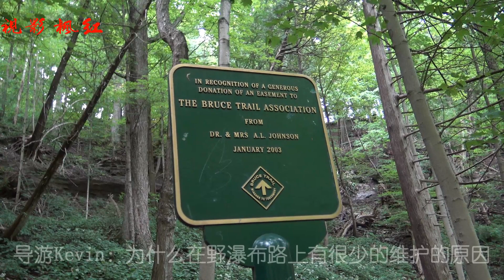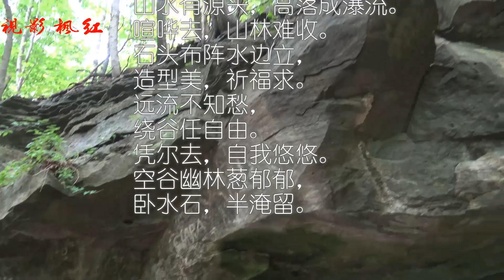哈密尔顿 野瀑布深处Smokey hollow Falls 第4集 红枫影视 Hamilton In The Depths Of The Wild Falls Episode 4 Red Map